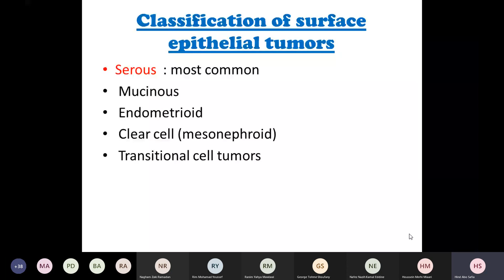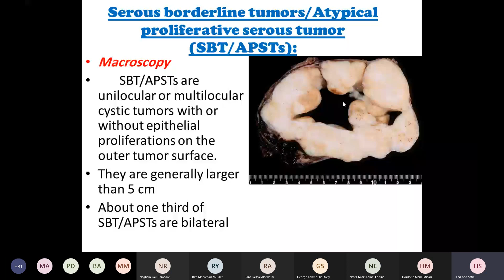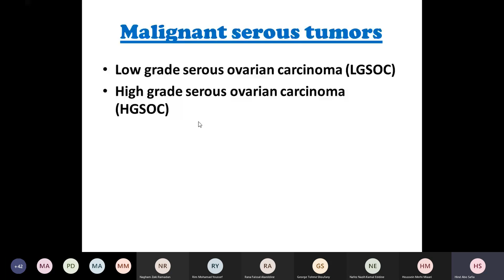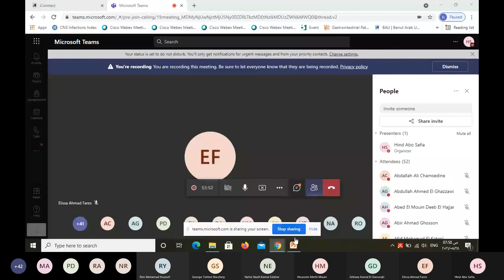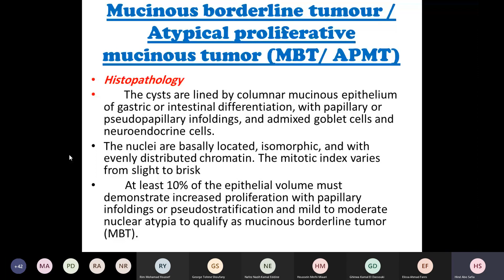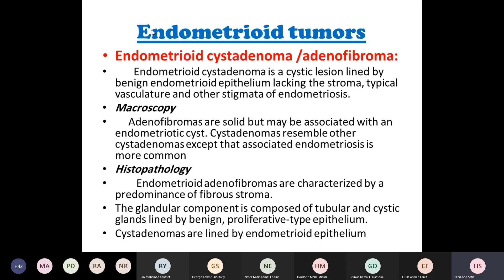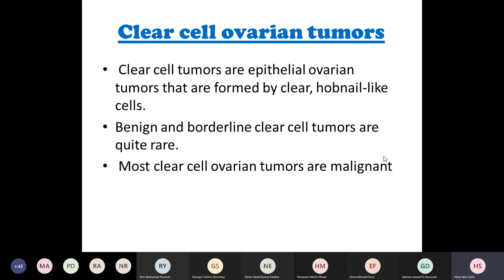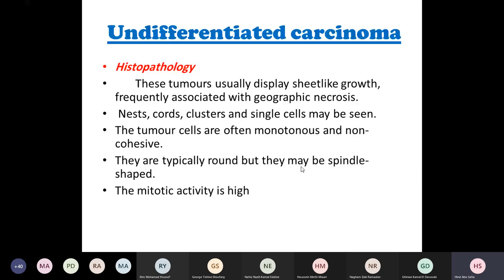surface epithelial tumors of the ovary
serous tumors
mucinous tumors
endometrioid tumors
clear cell tumors
brenner tumors